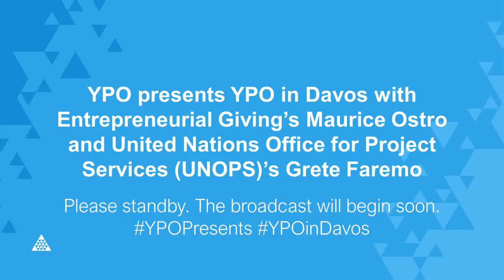YPO presents YPO in Davos with Entrepreneurial Giving’s Maurice Ostro and UNOPS' Grete Faremo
We're live from Davos and Entrepreneurial Giving’s Maurice Ostro wants to know what United Nations Office for Project Services (UNOPS)’ Grete Faremo thinks today’s business leaders can do to engage with her work. Watch now.

to learn more about the YPO Hub.